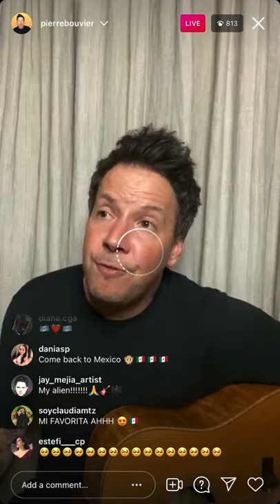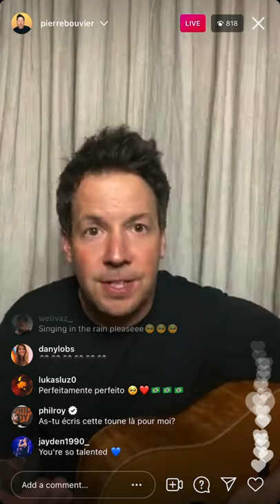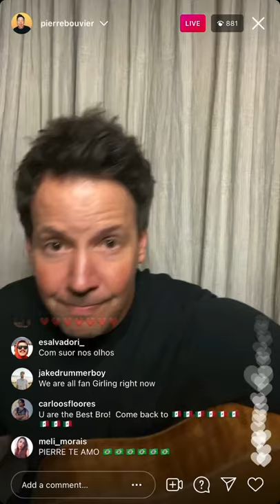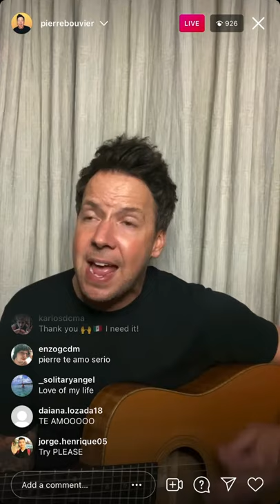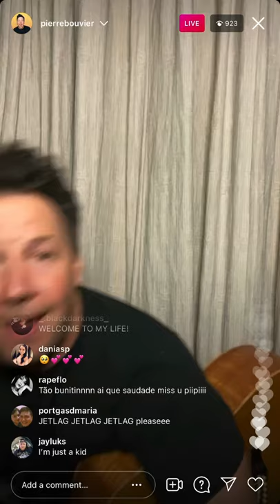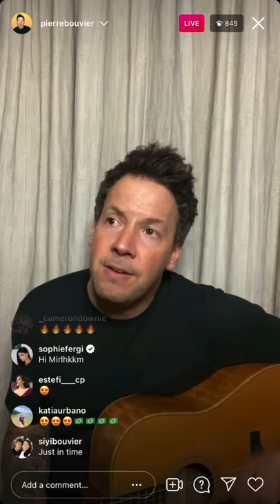Pierre Bouvier (Simple Plan) doing Instagram Live - 29 July 2021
Pierre Bouvier doing Instagram Live on 29 July 2021. He played some songs that people requested. Enjoy!